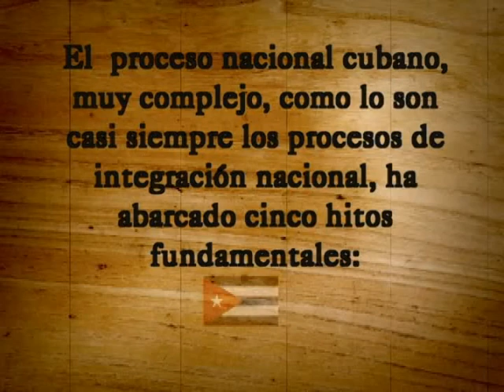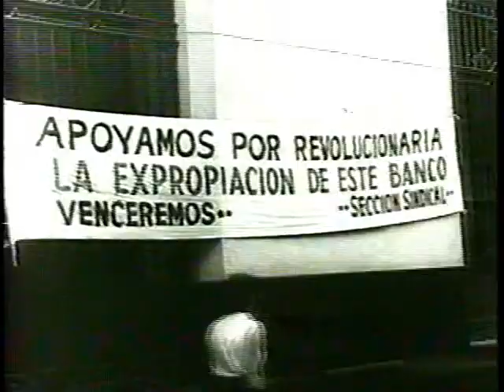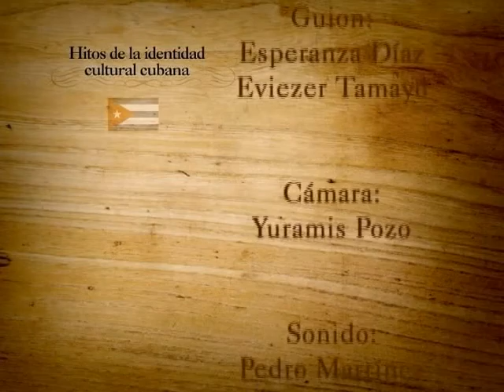Hitos de la Identidad El cubano construye una sociedad plena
Hitos de la Identidad es una serie de 5  mini programas del canal televisivo cubano Perlavisión, dedicado a reflejar los 5 hitos fundamentales de la identidad cubana, según un  estudio poco divulgado realizado por el investigador cubano Sergio Aguirre.
El quinto  de estos hitos se extiende desde 1959 hasta nuestros días y tiene como punto de partida el 1ro de Enero de 1959, cuando todo el país no escuchaba otra voz que la que brotaba por la Radio Rebelde desde las regiones orientales. Se habla aquí del fin del dominio imperialista sobre Cuba, de cómo se  fortaleció el sistema político en la sociedad, y se eleva la conciencia revolucionaria y la cultura política del pueblo. Con el magisterio político de Fidel Castro y su extraordinaria personalidad, la Revolución Cubana entra en su etapa de construcción del socialismo en medio de la amenaza y los intentos de desestabilización del gobierno de los Estados Unidos.